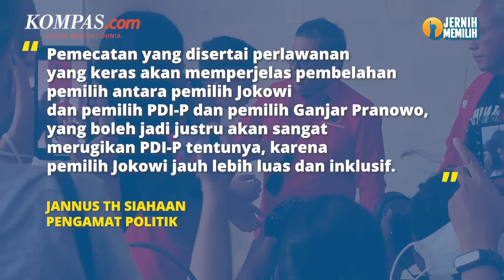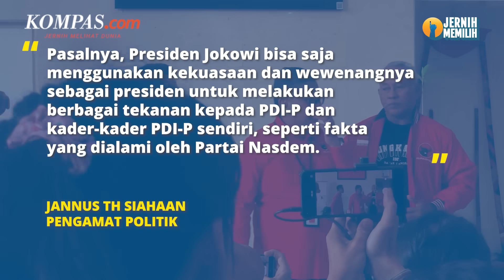Sanksi Tegas PDI-P ke Gibran Disebut Bakal Keluar jika Ganjar Menang Pilpres 2024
Manuver putra sulung Presiden Joko Widodo, Gibran Rakabuming Raka, berpindah ke koalisi Prabowo Subianto bahkan menjadi cawapres, tentu membuat partai pembentuknya, PDI-Perjuangan, geram.

Namun, PDI-P dinilai baru bisa menunjukkan sikap politiknya secara tegas terhadap Gibran Rakabuming Raka, jika mereka kembali memenangi Pemilihan Umum (Pemilu) dan Pemilihan Presiden (Pilpres) 2024.

Menurut pengamat politik Jannus TH Siahaan, PDI-P kemungkinan tidak bakal memperlihatkan sikap perlawanan terbuka terhadap Gibran dengan memecatnya dari keanggotaan partai. Sebab, menurut dia, PDI-P menyadari betul Gibran masih mengantongi dukungan dari kader, simpatisan, serta relawan di luar partai.

Penulis naskah: Elisabeth Putri Mulia
Narator: Elisabeth Putri Mulia
Video editor: Alfiyan Oktora Atmajaya
Produser: Mochamad Sadheli